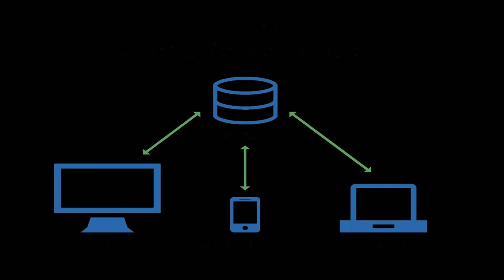House Plans One Story Open Concept